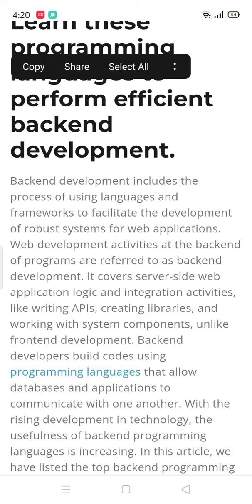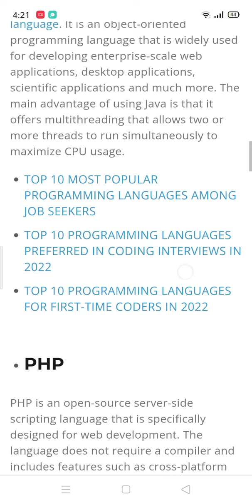10 BACKEND PROGRAMMING LANGUAGES THAT YOU SHOULD KNOW IN 2022 #2022#backend